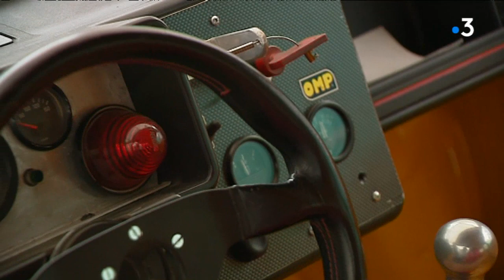Dijon-Prenois : 350 pilotes et 20 courses au programme de l'Historic Tour du 3 au 5 mai 2019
Durant tout le week-end, le circuit de Dijon-Prenois accueille l'Historic Tour. 350 voitures de courses anciennes sont réunies pour participer à la deuxième manche du championnat de France de voitures historiques. Porsche, Ferrari, Lotus, Formule 3 mais aussi des voitures de collection plus modestes et plus récentes comme Supercinq Gt Turbo ou des Citroën AX.
Reportage : Sylvain Bouillot et Tiphaine Pfeiffer.
Montage : Chantal Gavignet
avec : Jonathan Paupette : Pilote et propriétaire Citroën AX / Laurent Vallery-Masson: Organisateur HVM Racing